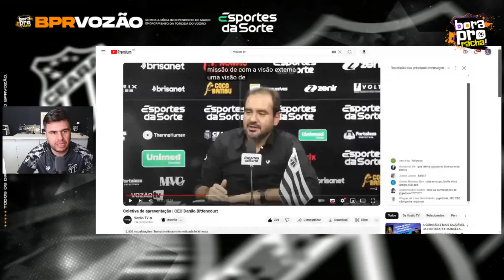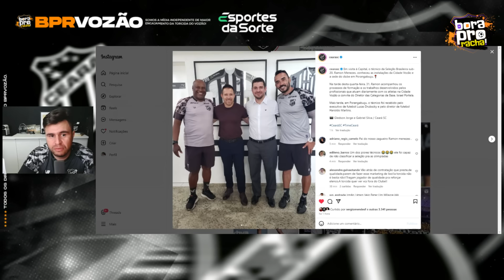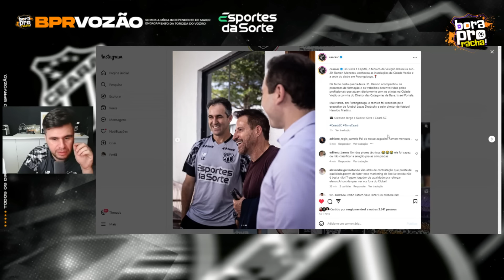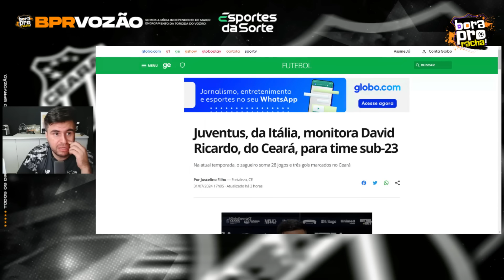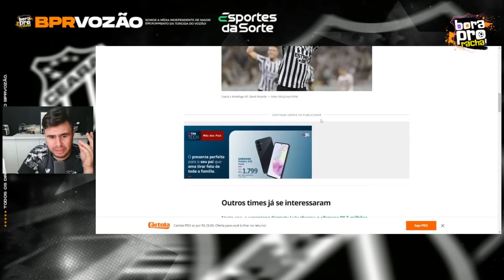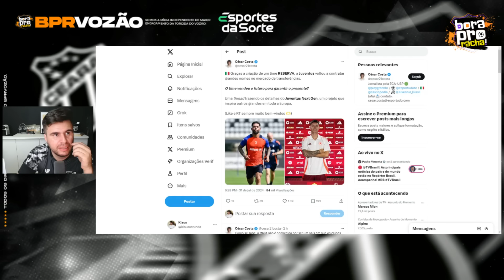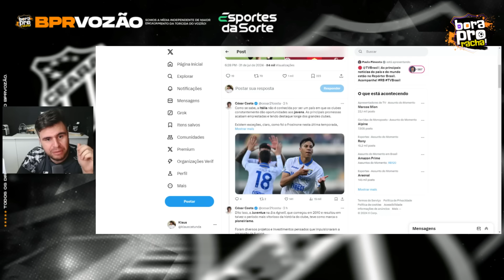🚨DAVID RICARDO NA JUVENTUS?!👀 NOVO CEO APRESENTADO, TECNICO DA SELEÇÃO EM CAP E MATHEUS F. FICA!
CADASTRE-SE NO ESPORTES DA SORTE!

Na compra de 2 capinhas você leva 4! Aproveita a promoção na Go Case e utilize o cupom BORAPRORACHA pra mais descontos!

Precisa de crédito ou está procurando o seu imóvel? Entre em contato com a VER Imobiliária! O Douglas vai te auxiliar no seu atendimento

Entre no nosso grupo de notícias e não perca mais nenhum vídeo!